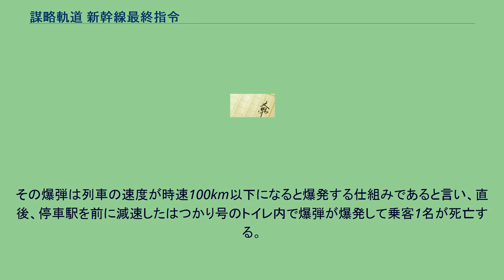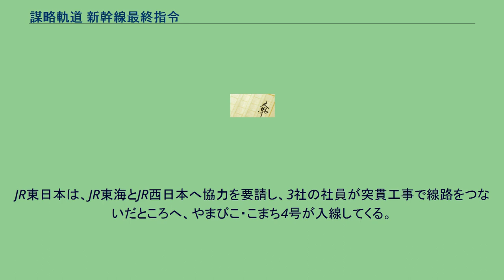謀略軌道 新幹線最終指令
『謀略軌道 新幹線最終指令』（ぼうりゃくきどう しんかんせんさいしゅうしれい）は、日本の小説家北上秋彦が著した、新幹線を題材とした長編推理小説。
映画『新幹線大爆破』と同様の設定であるが、当時はなかった東北新幹線が東海道新幹線や山陽新幹線の路線を走り、新幹線の乗客の間に疫病らしき症状が発生し、さらに新幹線を止めようと企てる謎の組織の妨害をJR各社社員が協力して乗り越えるなど、プロットにはさまざまな趣向が凝らされている。
盛岡発東北新幹線やまびこ4号は、盛岡駅に到着した秋田発秋田新幹線こまち4号を併結すると、定刻通り東京へ出発した。
間もなく、都内のJR東日本本社に脅迫電話がかかってきた。
電話の主は、やまびこ4号に爆弾を仕掛けたと告げる。
その爆弾は列車の速度が時速100km以下になると爆発する仕組みであると言い、直後、停車駅を前に減速したはつかり号のトイレ内で爆弾が爆発して乗客1名が死亡する。
しかしやまびこ・こまち4号の爆弾はさらに強力で多数の死者が出るだろうという。
爆弾犯人は政府に対し、多額の「身代金」をブリュッセルと北朝鮮の銀行口座に振り込むよう指示するが、折しもこの日は土曜日であり金融機関は休みである。
やまびこ・こまち4号はぎりぎりまで速度を下げつつ、ホームから客が避難した仙台駅を通過し、着実に終点の東京駅へ迫る。
政府が身代金の用意を渋る中、警察は別の新幹線をやまびこ・こまち4号と併走させ、両方の窓ガラスを割って梯子をかけ、警官数名を車両内に送り込む。
同時に報道機関のヘリコプターに依頼して鉄橋を渡る車両の写真を撮影し、内部と外観から爆弾を探す。
そうした警察とは別に、公安警察もまた事件に関わってくる。
いっぽうでJR東日本は時間稼ぎのために、東京駅構内で隣り合っている東北新幹線と東海道新幹線の線路をつなぎ、やまびこ・こまち4号を博多駅まで走らせることを計画する。
幸い、やまびこ4号はE2系のうち、長野新幹線対応の為に周波数切替装置を備えたJ編成で、東海道新幹線の周波数60Hzの電力（東北新幹線は50Hz）でも走行できる車両であった。
新しい路線へ渡る際に自動列車制御装置（ATC）が強制的に列車を停止させる危険があったものの、他に方法はなかった。
JR東日本は、JR東海とJR西日本へ協力を要請し、3社の社員が突貫工事で線路をつないだところへ、やまびこ・こまち4号が入線してくる。